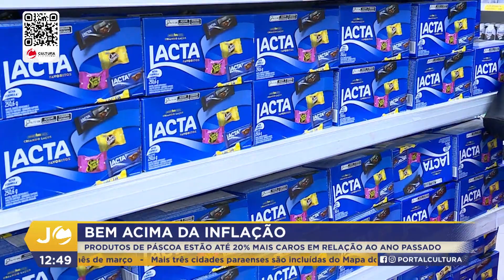JC 1ª Ed - Aumento Ovos de Páscoa (06.03.24)